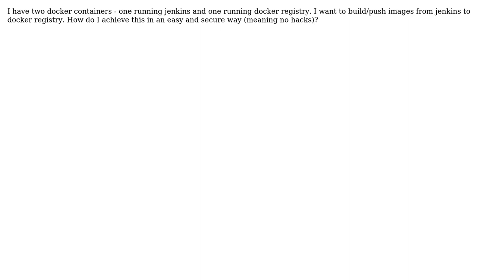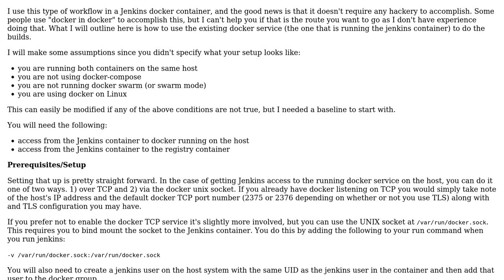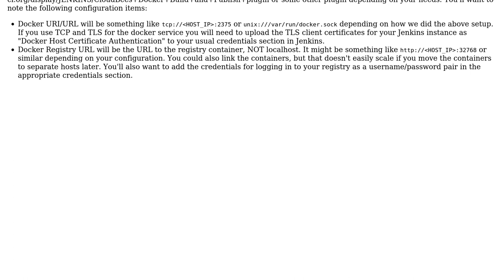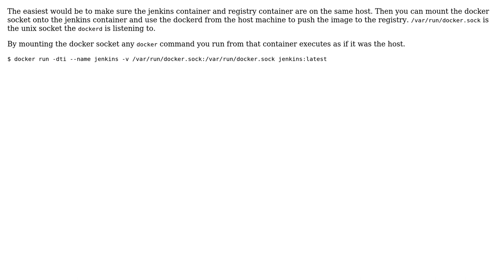Build/push image from jenkins running in docker (5 Solutions!!)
Build/push image from jenkins running in docker

With thanks & praise to God, and with thanks to the many people who have made this project possible! | Content (except music & images) licensed under CC BY-SA | Music | Images & others | With thanks to user Srdjan Grubor user SegFault user rigormortiz user asdf user aandeers and the Stack Exchange Network Trademarks are property of their respective owners. You are responsible for your own actions.